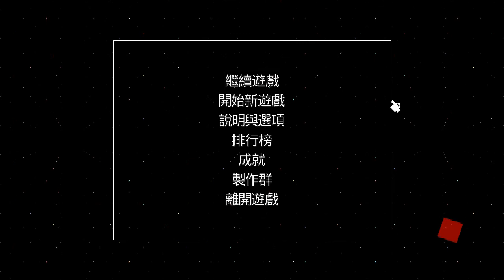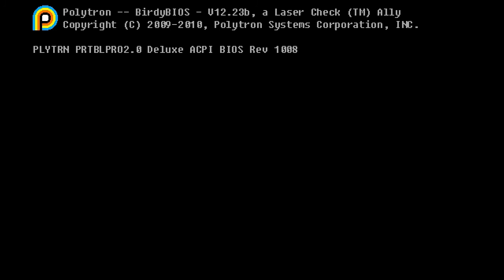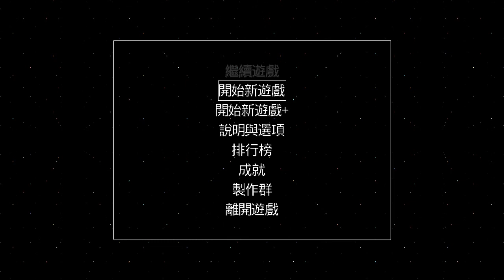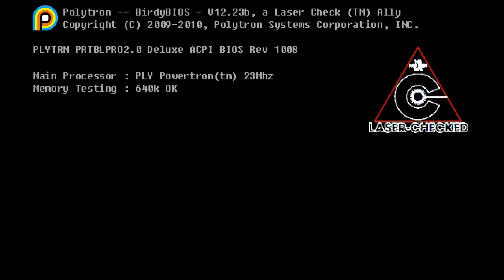白龍實況『FEZ』EP10 宇宙觀X當機X神秘墨鏡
Game :FEZ

「 FEZ 」遊戲規則是玩家擁有「創新」 3D 翻轉能力，可以進入「古典」 2D 世界四個不同角度（正面、背面、左側、右側）。遊戲本身沒有敵人、沒有死亡、沒有時限、沒有指定的路線或情節，但是「翻轉世界」的能力把整個遊戲的探索樂趣極大化，因為你總是能在每一個翻轉的角落，發現新的線索、通道或謎題，而讓「這個遊戲世界」本身就是最大的樂趣所在。